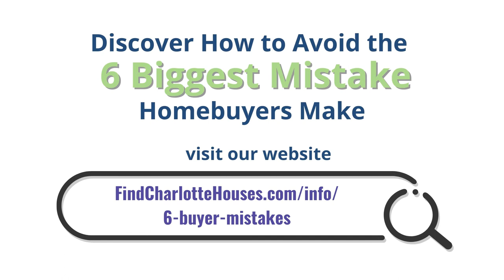4032 Sunnycrest Ln, Charlotte NC 28217 | Nancy Braun | Showcase Realty LLC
Cute Brick Ranch full of updates is nested in a quiet neighborhood in a BOOMING Clanton Park. Minutes away from south End, I-77, shopping, bus line, Uptown and just 2 miles from nearest Blue light rail stop. This home has newer kitchen cabinets, newer appliances (electric stove, dishwasher, microwave), beautiful tile-work in bathroom shower. Refinished hardwood floors throughout. New 2020 roof, brand new gutters, *windows are also being replaced in the next couple of weeks!* Stackable washer/dryer can also be integrated in the kitchen area. Fresh interior/exterior paint. Vapor barrier in crawl space! Utility room accessible from the driveway adds extra storage space and holds water heater. Fenced-in yard. No HOA! Won't stay on the market long, come and make this your new home!

Nancy Braun
Broker-In-Charge / Owner
Showcase Realty LLC